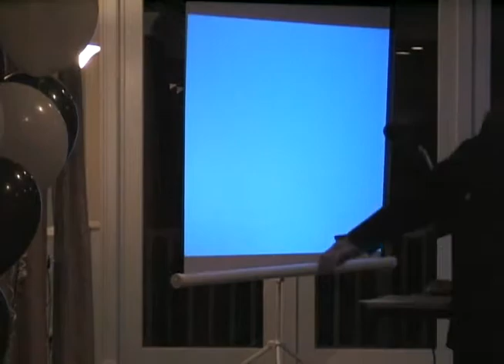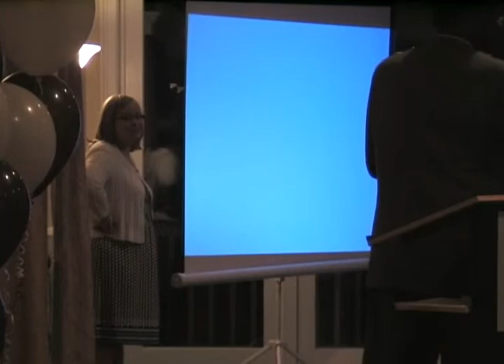Geissinger Dinner Formal Program May 11 2012